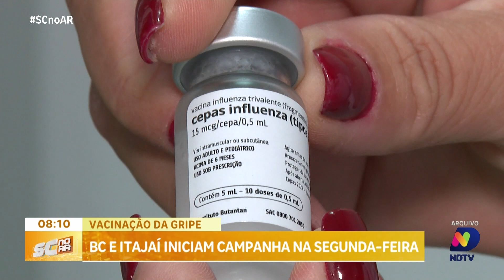Vacinação contra a gripe começa segunda-feira em Itajaí e Balneário Camboriú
A partir de segunda-feira (25), Itajaí e Balneário Camboriú dão início à campanha de vacinação contra a gripe. Acompanhe o esquema vacinal nestas cidades a partir desta data.